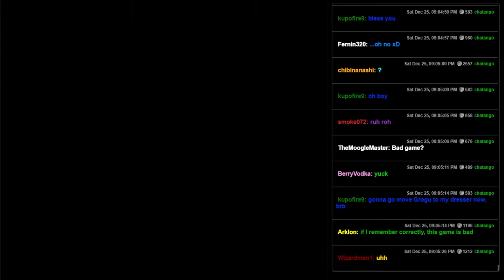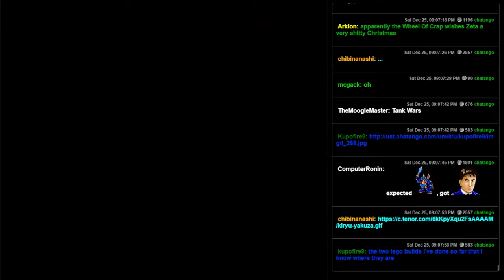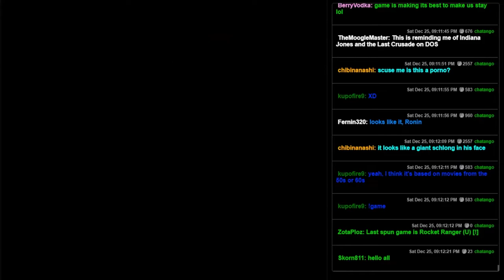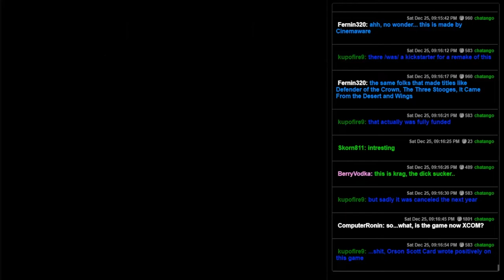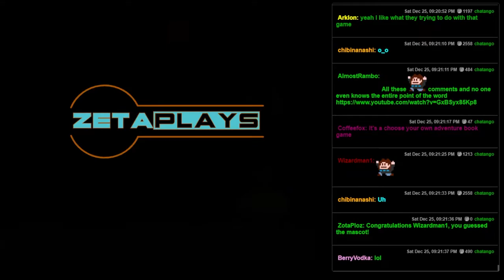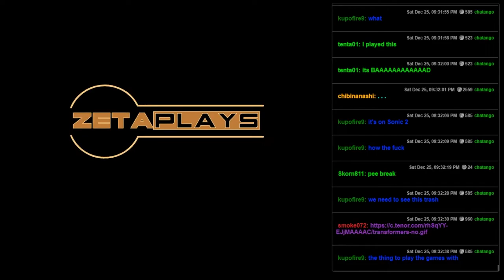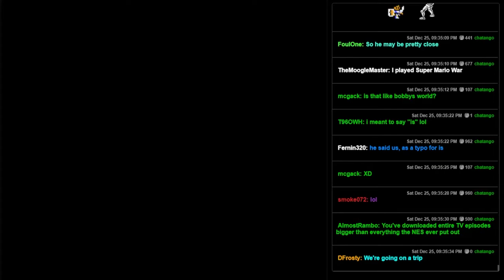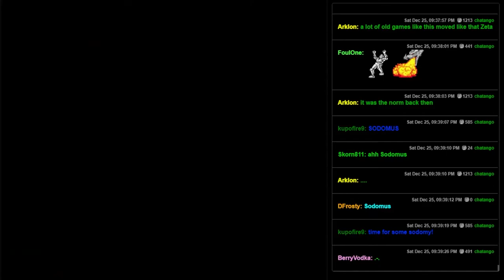Fun Pack 444 - More Like Rock 'Em Sock 'Em Ranger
The solution to every secret covert infiltration is to just beat up the guards.,
00:00 - Rocket Ranger (NES)
13:51 - Super Ping Pong (GENESIS)
20:33 - The Magic Candle (NES)